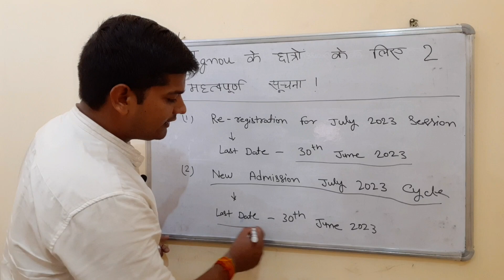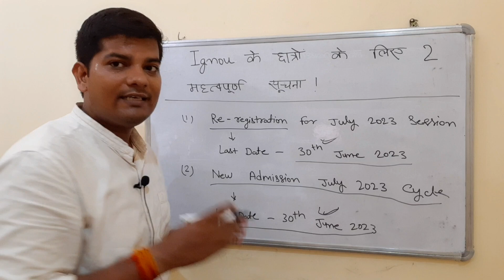Ignou के छात्रों के लिए 2 महत्वपूर्ण सूचना | Ignou Admission July 2023 Last Date Extend?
Re-registration for July 2023 Session...

July 2023 Admission Cycle New..